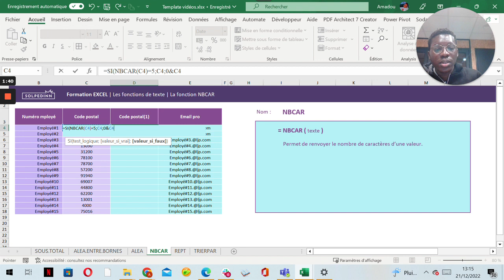La fonction NBCAR - Tuto Excel